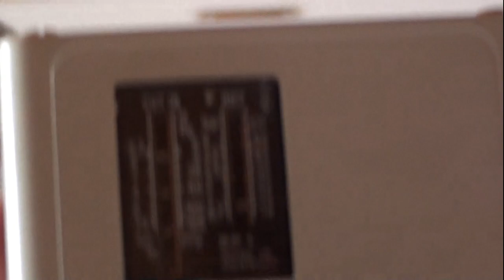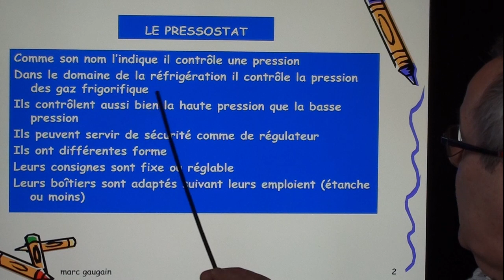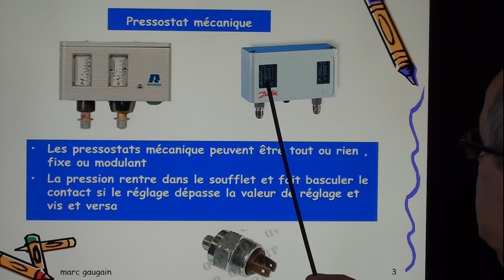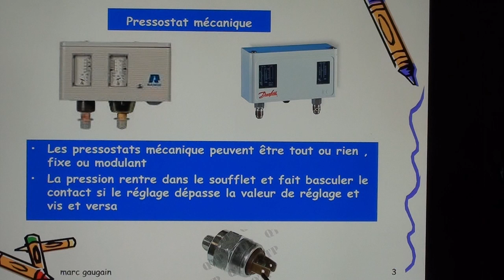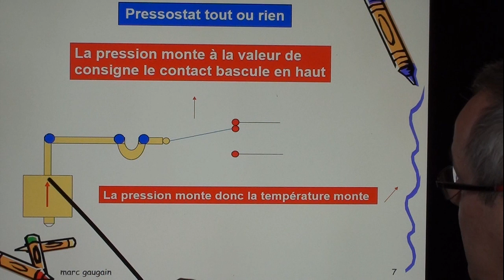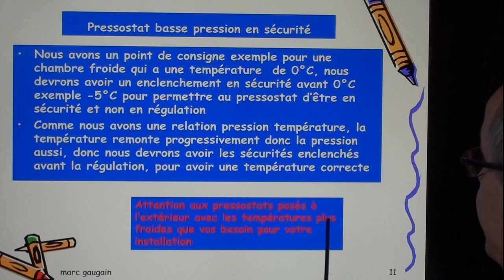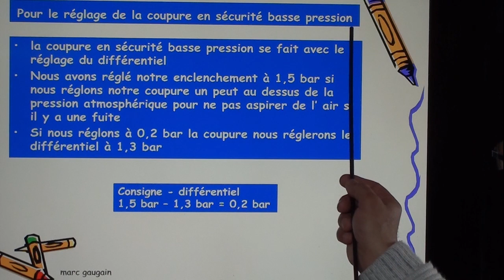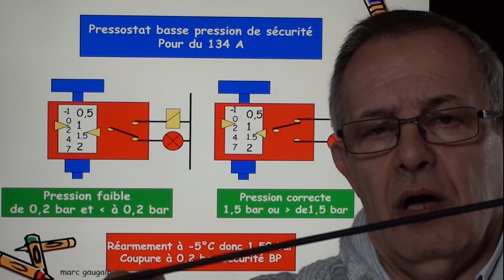vidéo N°62 pressostat BP